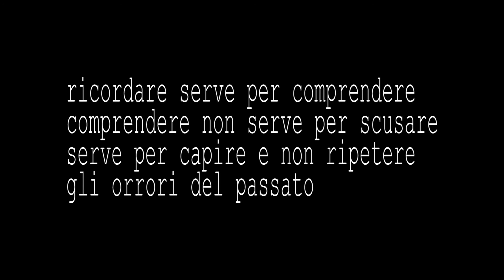SGUARDI OPPOSTI DEL PASSATO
Progetto "I nonni sopravvissuti durante la seconda guerra mondiale"